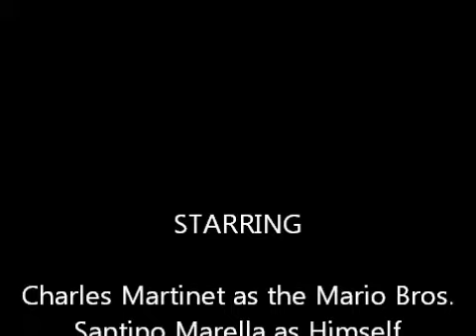Money in the Bank II (Part 4)